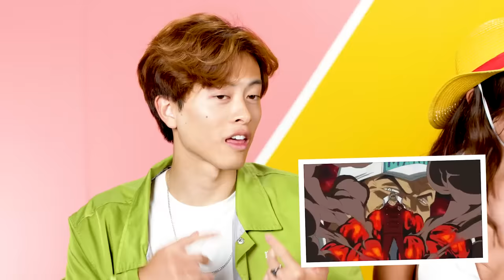Try Not To Eat - One Piece #2 Ft. Alan Chikin Chow!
Try Not To Eat One Piece foods is back for PART 2 with even more mouth watering foods from One Piece! Special thanks to Alan Chikin Chow for joining us for this video!
Follow Alan Chikin Chow now!

Featuring:
Izzy

Producers
Nicole

0:00 Intro
0:38 Takoyaki
3:11 Tangerine Tart
5:29 Modanyaki
8:45 Seafood Fried Ric
11:11 Sangoro's Nihachi Soba
13:30 Prize: Big Mom's Crochembouche
15:30 Punishment: Devil Fruit
18:00 Outro